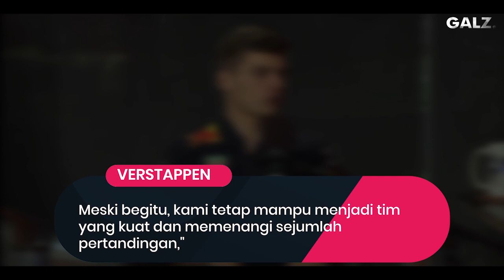TERPESONA MOTIVASI RONALDO !! Inilah Hari Dimana Ronaldo Buat Verstappen Menjadikannya Teladan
DIA OLAHRAGAWAN TERBAIK DALAM SEJARAH !! Inilah Dimana Ronaldo Buat Verstappen Menjadikannya Teladan

Garuda Legend Team Official :

Pengisi Suara ; @dinarelvr
Admin : @amirfaizall

GL News
GALZ
Garuda Legend
Timnas Legend